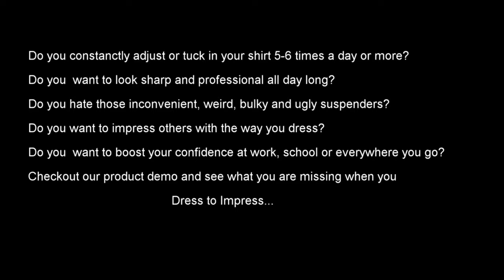See How TuckMate makes you look sharper, professional and confident.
TuckMate is World's Smallest Suspender, Belt and Shirt stay accessory, which helps your shirt stay tucked in all day long and help you look sharper, smarter, professional. It also helps boost your confidence as you will always be looking sharper.
No other Suspender work like Tuck-Mate as you can see in demonstration.
Tuckmate is engineered to be invisible, non intrusive and comfortable in such a way, you won't even realize you are wearing it. You attach TuckMate to your pants from inside at waistline and elastic band to the shirt from inside only once and then they are always available to use just like hookup button, no sewing required.

Suitable for Formal, Office, School, Military, Police Shirt wear.

and Dress to Impress...

Background Music Credit Pt. ShivKumar Sharma